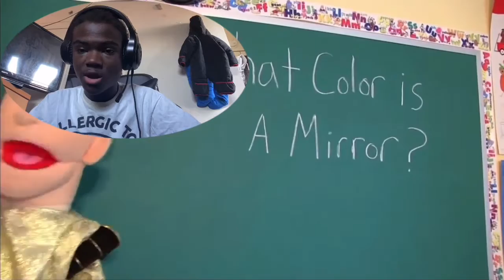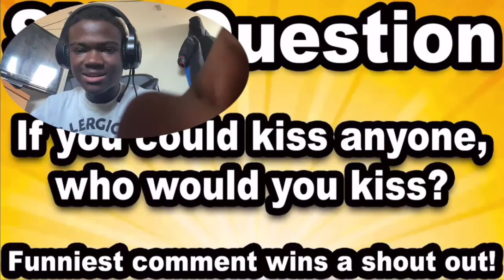CODY TORTURE | SML Movie: Spin The Bottle Reaction!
SML Movie: Spin The Bottle! | BigRion16
In this video we react to SML Movie: Spin The Bottle! By SML. Honestly like it but will agree saying junior was really a a hole and this was just really cody tortue. Like junior was really being a dumb bitch for a dumb reason. I would say the jokes and codys parents kinda saved it. I say this is a 6/10.